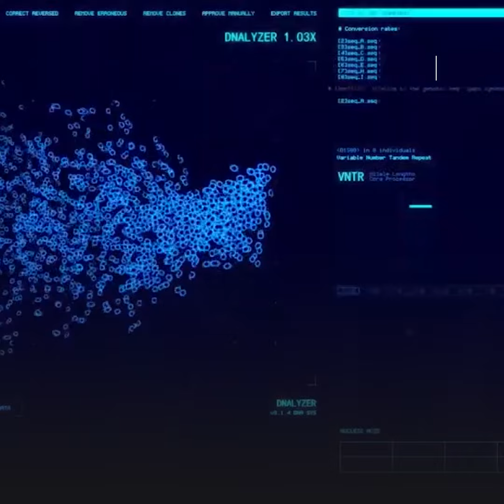Adolescente de 17 años desarrolló un software para prevenir la caza furtiva de elefantes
El modelo analiza los patrones de movimientos de humanos y de los animales, tecnología que ha sido aplicada a drones logrando vigilar de forma mucho más precisa.